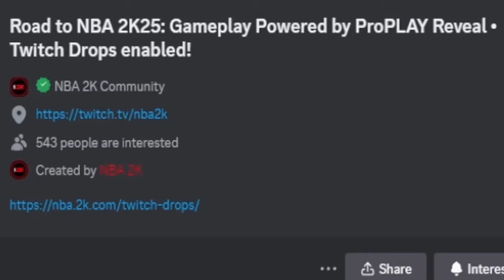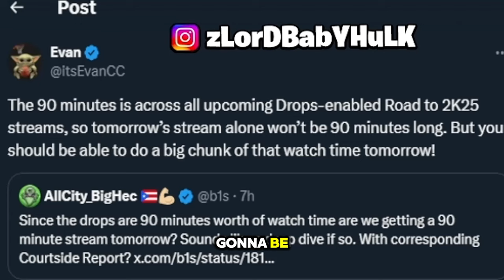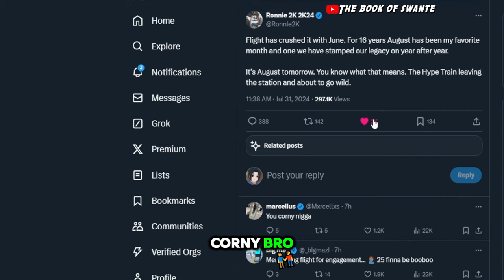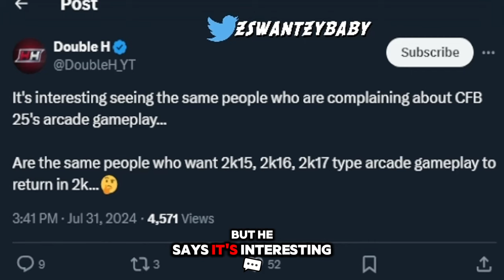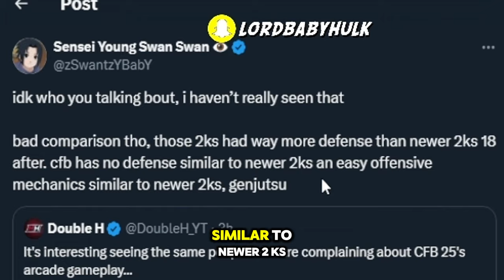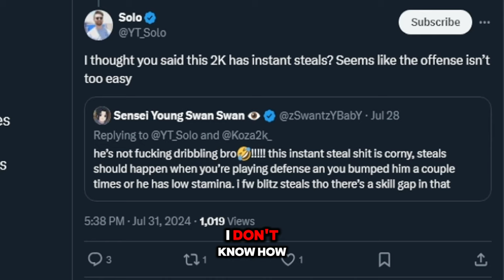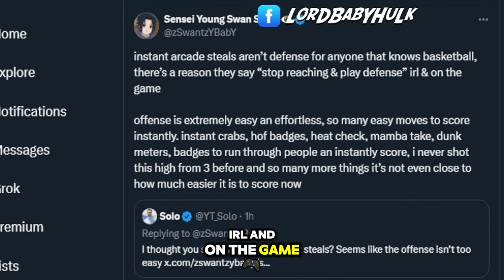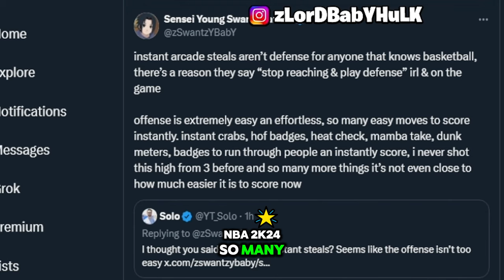The FIRST NBA 2K25 ProPLAY GAMEPLAY 🔥👴🏽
NBA 2K25: GAMEPLAY POWERED by PROPLAY REVEAL!!! My complete unbiased review of this new nba2k25 rollout... The FIRST NBA2K25 ProPLAY GAMEPLAY